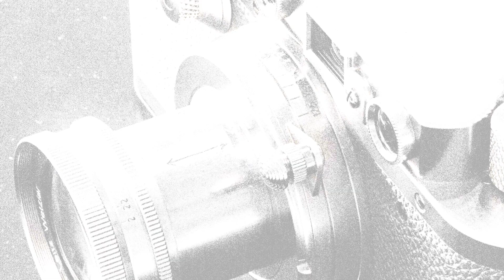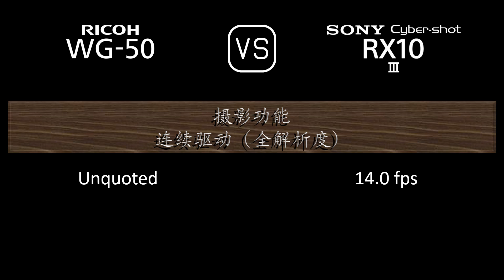Ricoh WG-50 与 Sony Cyber-shot RX10 III 的规格比较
本视频是 Ricoh WG-50 与 Sony Cyber-shot RX10 III 的功能概述和规格比较 (comparison of specifications)，希望对您有所启发。感谢您的支持。

00:25 推出
00:33 机身
00:40 传感器
01:01 图片
01:16 光学与对焦
01:55 屏幕
02:13 取景器
02:27 摄影功能
03:20 录像功能
03:35 贮存
03:38 连接性
04:03 物理特性
04:21 杂项